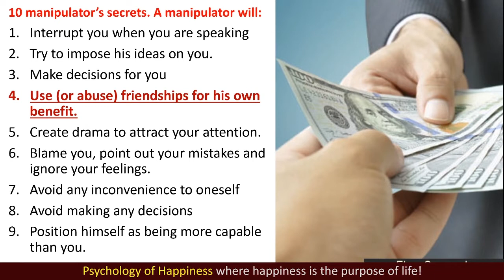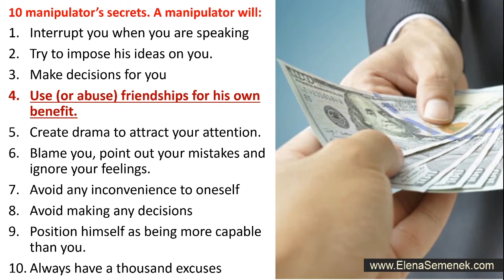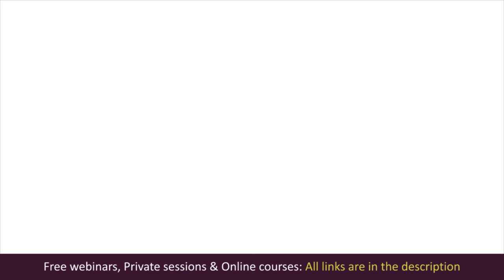Lending money to a friend and family. Should I lend money to a friend? Will I get my money back?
Lending money to friends and family. Should I lend money to a friend? Will I get my money back from a friend? Loaning money to a family member or a friend. Elena Semenek, Psychology of Happiness.

Elena Semenek - Psychology of Happiness